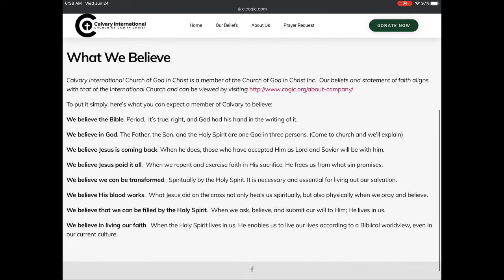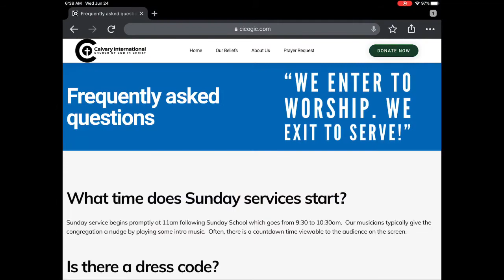Calvary International COGIC Official Website Launch